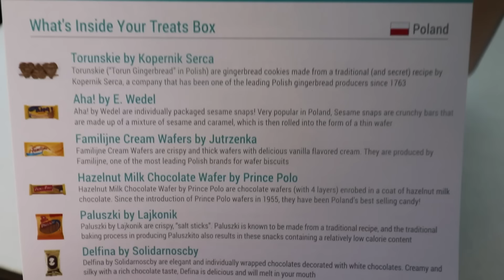Trying INTERNATIONAL Snacks w/ JAKE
Thank you TryTreats for the fun little snacks! if you guys would like to check out some international snacks use my code!!

see ya next time! -Jillian xoxoxox